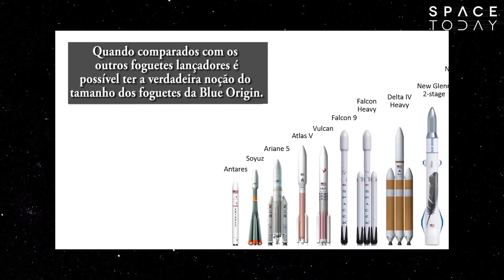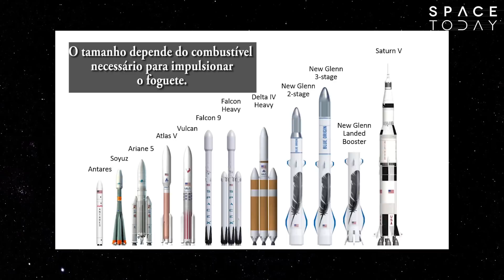New Glenn - O Novo Foguete da Blue Origin - Space Today TV News 059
A empresa Blue Origin lançou recentemente uma animação apresentando o seu novo foguete, o New Glenn.

O foguete será um gigante, levará carga para a órbita baixa da Terra e para órbita geoestacionária com o primeiro estágio reutilizável, seguindo a linha do atual New Sheppard.

Vivemos uma era de ouro na área aeroespacial, e é uma sorte estarmos acompanhando toda essa evolução.

Espero que gostem da montagem!!!